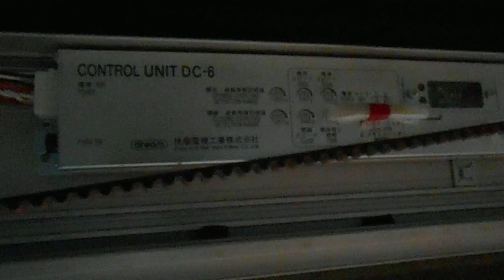Proses Pemasangan AUTOMATIC DOOR ( DREAM )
DREAM AUTOMATIC DOOR ( Japan )
By, PT.Utama  Specialist Mesin Pintu Otomatis )
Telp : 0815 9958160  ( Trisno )